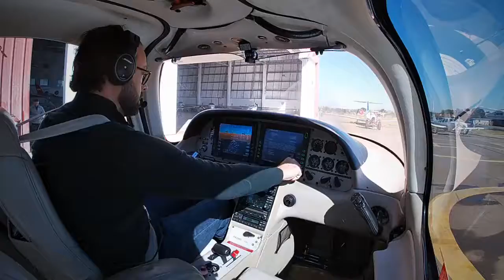Voo SBRP 07/07/2019